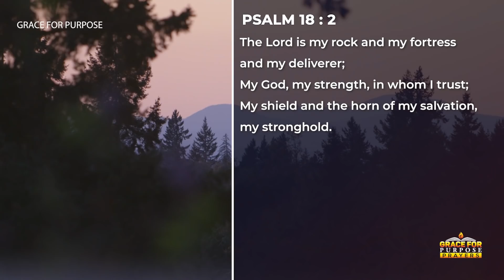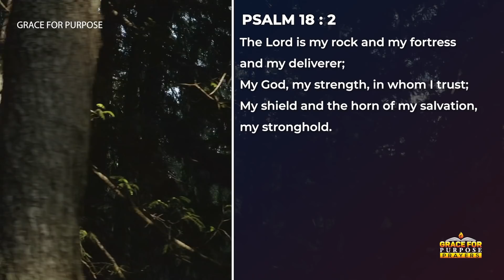Begin Your Day With This Prayer | Morning Inspiration and Blessings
Be blessed as you listen to this prayer